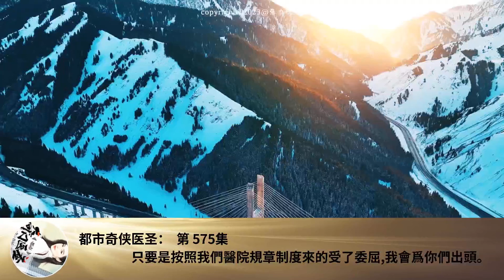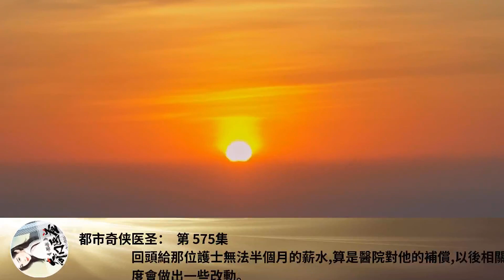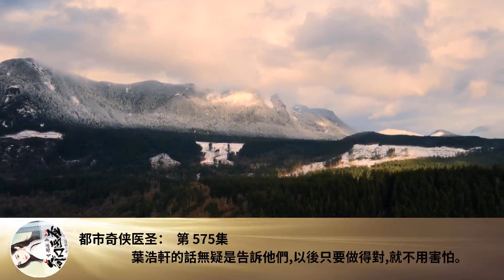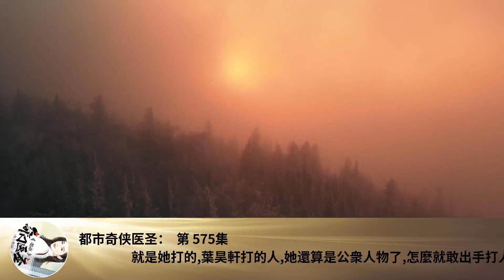都市奇俠醫聖： 第 575集